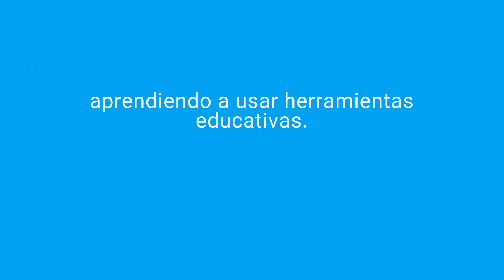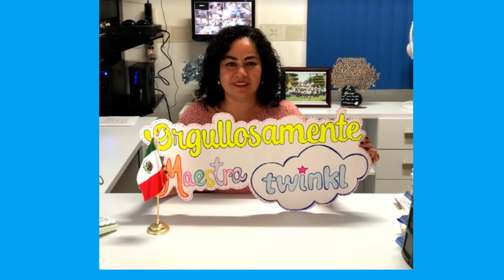Segunda generación del diplomado "Maestro Especialista en diseño de clases con Twinkl"